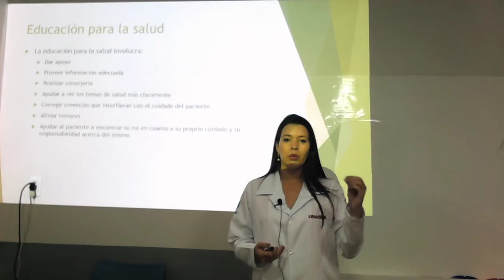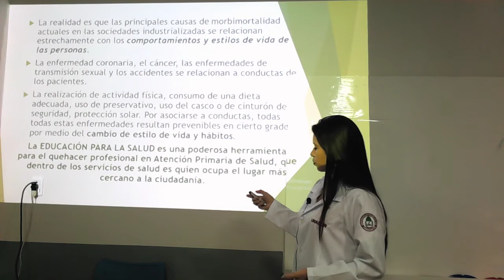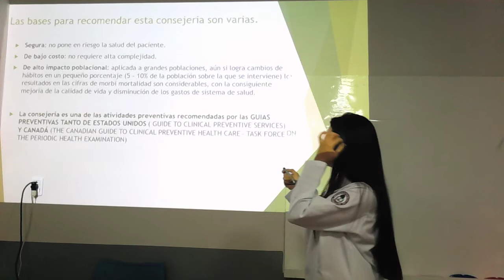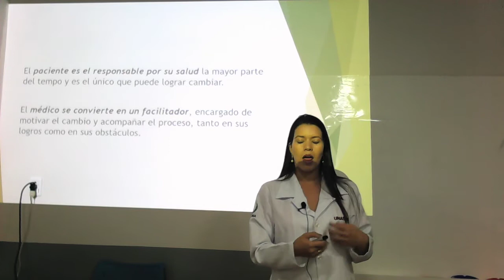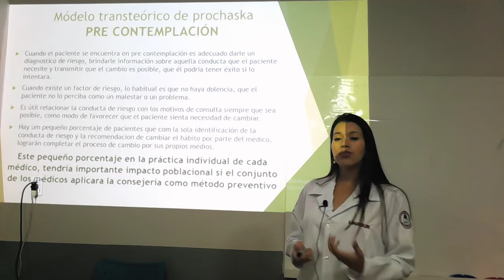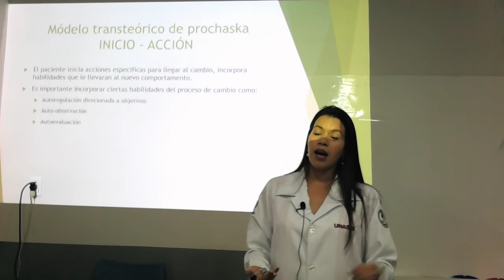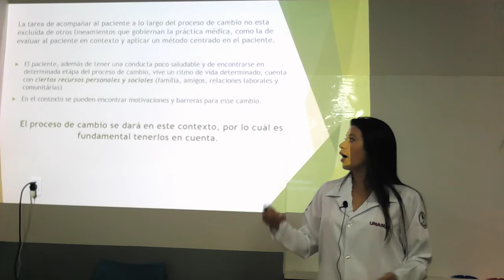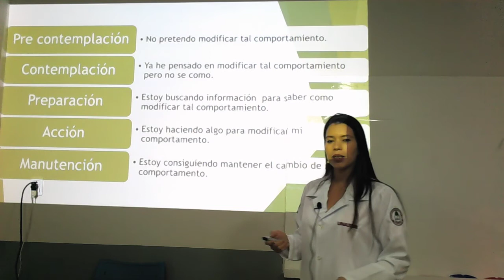Medicina da Familia - Dra. Nadia Vera - Educacion Para la Salud